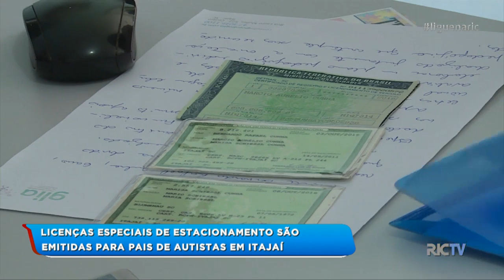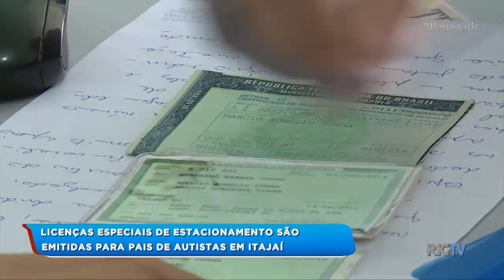Licenças especiais de estacionamento são emitidas para pais de autistas em Itajaí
Pais de crianças autistas reclamam da falta de vagas com acesso especial em estacionamento de Itajaí. A Associação de Pais e Amigos do Autista de Itajaí reivindicou ao município uma credencial especial, que faz parte dos direitos adquiridos por crianças com algum tipo de deficiência. Depois de tratativas com a autoridade de trânsito, agora o benefício passa a valer, mas existem regras para quem pretende adquirir.

A inclusão de vagas especiais mais próximas da escola, ou de locais como shoppings e supermercados, proporciona maior facilidade aos pais e às crianças. Confira todos os detalhes na reportagem!